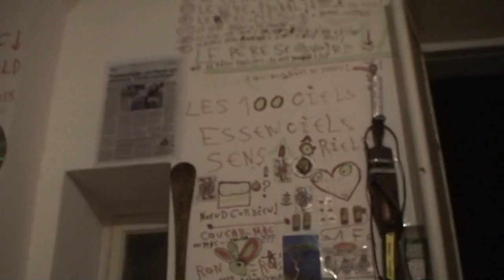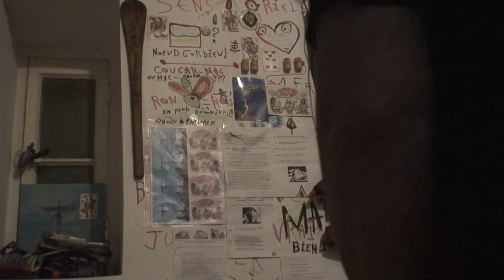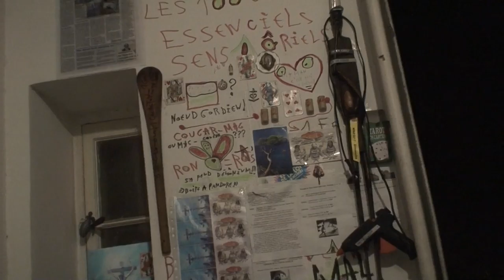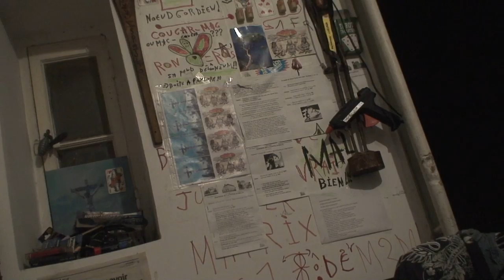astrôpôte = le retour du jet d'ail !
Que le Règne Vienne = façon salade niçoise !
 BST DU CGT / SA VAS CHIER !

1 = Morceau de merde a la télé = pire que d'hab !

2 : Les bonnes nouvelles y'en avait pas comme d'hab !

3 = Sa déshumanise tout l'avilissement calculé , rendre normal
les meurtres  , les guerres , entre 15 pubs aux dents colgates
Pour perdre 165 KG en 3 jours comme j'aime avec le nouveau vernis
A pouffiace l'Oréal et le tout dernier dentifrice au plutonium
Qui te rendra les dents fluos pour t'éclairer la nuit !

4.1 : Le Bon Dieu est le Directeur d'Induction d' Energie Universelle !
L'âme , l'amour , le coeur et la bonté d'être juste et pas trop con !

Le diable quand a lui est directeur d'intelligence artificielle
Bernant l'esprit de nos jours  , le pouvoir par l'argent , le mensonge
La corruption , la manipulation mentale par les médias et l'injustice !

Vas falloir se bouger l'oignon pour réparer la connerie humaine des mous
Du bulbe de mondains et repartir a l'an O pour tout remettre en place
Et sauver l'humanité si ce n'est pas trop tard du to late !

BST DU CGT / ET LE 4EME JOUR IL LEUR DIT !

1 Par Pour et avec la force de l'esprit , vous serez les Témoins du
Pouvoir Par Pour et avec les Peuples !

2 Fini les oligarchies , les monarchies et les ploutocraties !

3 l'ancien monde s'en est allé dans l'espace-temps = mais le réveil de
l'âme doit être enraillé !

4.1 : Du Coluche et du Trust sa réveil des brutes , de la politique et de la
Junte = Marche ou crève = j'ai grandi sur Coluche et Trust !
a les sauvages !

SA VEUT PAS CONNECTER S AME ENERVE / UN BOL DE SOUPE?